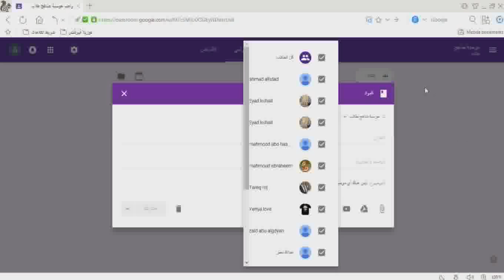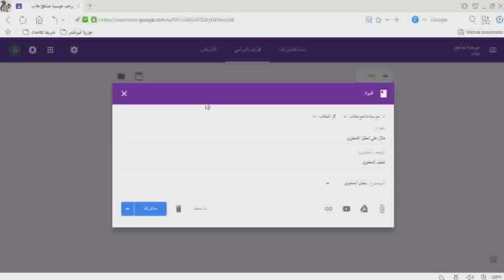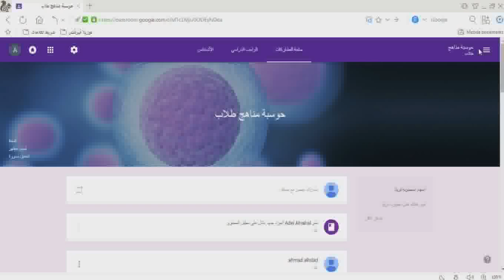5) صف جوجل4